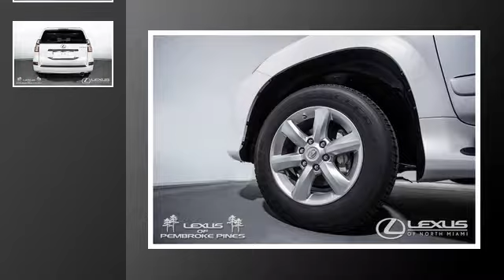2019 Lexus GX 460